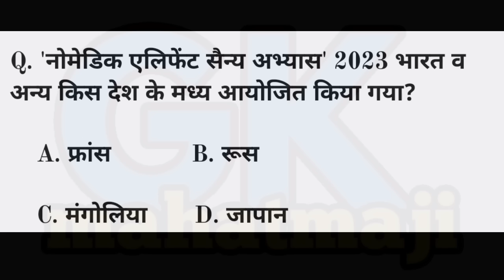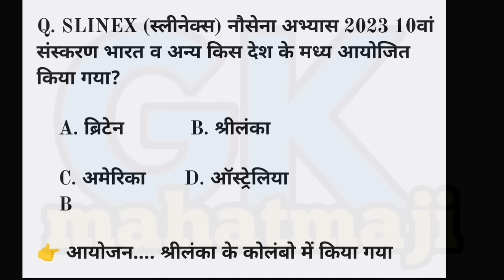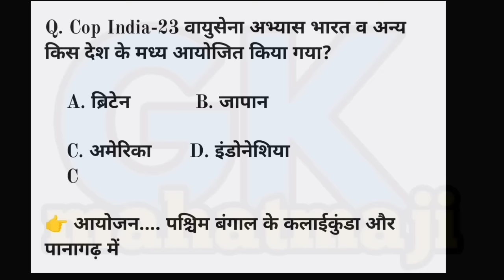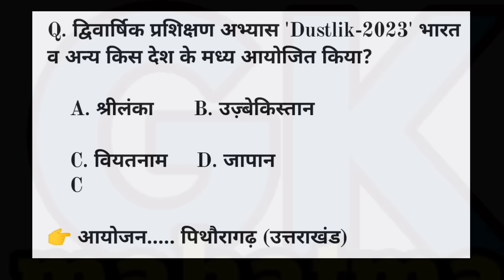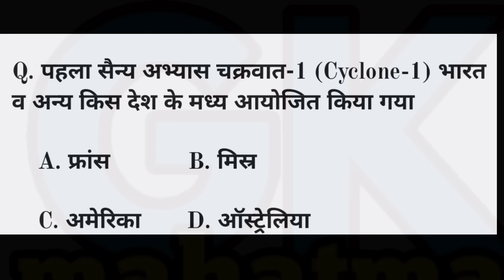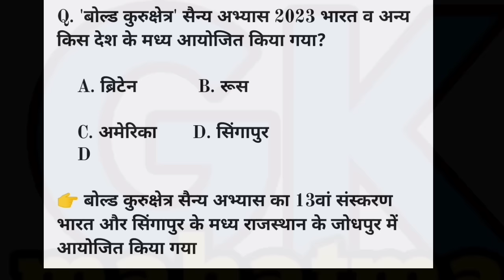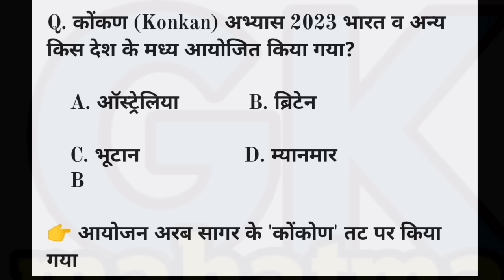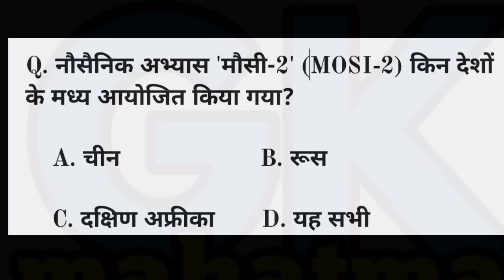युद्ध अभ्यास 2023 | Military Exercise 2023 Current Affairs | Sainya Yudh Abhyas 2023 | gk mahatmaji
1. युद्ध अभ्यास 2023
2. Military Exercise 2023 Current Affairs
Sainya Yudh Abhyas 2023
Gk mahatmaji trick